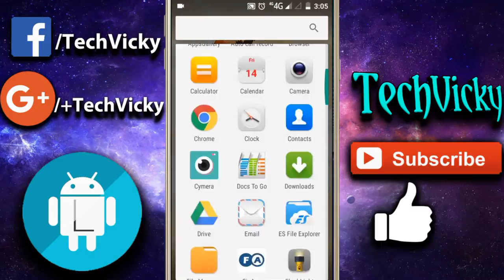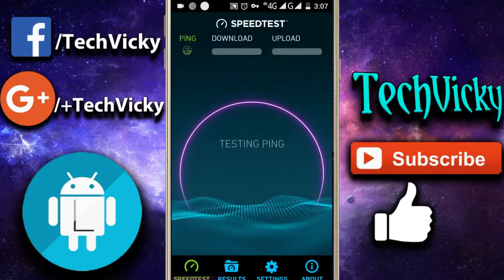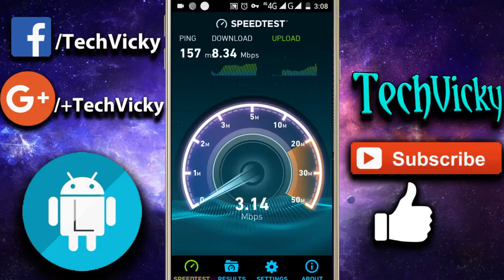Increase Jio 4g speed upto 30mbs 100% working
Jio News - आ गया Jio का नया ( Happy New Year OFFER ).
Jio has launched its Happy New Year Offer today. With this launch, Jio has also done some changes in its plan. To see full changes, please see complete video.

How to use jio sim in 2G or 3G phone We were receiving too many messages on “How to generate Jio barcode/coupon code in MyJio app” or how to get a JIO Welcome offer sim

When will the Jio Happy New Year Offer start Download video · How to Get Jio Sim In 3G Phones | 100% Working. How to Get Jio Sim In 3G Phones | 100% Working | So i will share sim method on how to get Reliance Jio sim card How To Get JIO SIM At Home

How to get Jio sim for FREE for any 4G smartphone 3g packges list of mobilink how to use jio sim in 2g or 3g phone, jio march 2017, jio promotional offer, how to extend jio to march 2017, Many Users are Asking “How to use Jio 4G in 3G devices. These are the best working tricks on how to use jio sim in 3g phone Recently, Reliance Jio Infocomm official website has the launched the Reliance Jio 4G prepaid sim card
Jio update news jio after 4g jio extend there validity jio march 2017

Follow the steps given in that email for reliance jio sim activation process JIO SIM Preview offer - How to get JIO 4G sim for VIVO phone How to run Jio Sim 4G in 3g Phones how to use jio sim in 3g phone, reliance jio 3g plans, can i use a reliance jio 4g sim in a 3g phone jio sim use to 3g moblie you will be only paying for data once the Jio Happy New Year Offer ends jio 1 year without root How To Increase Reliance Jio Speed After 4GB Daily LImit

tech hindi , jio data free till march 2017 , jio sim , jio welcome offer , jio extend offer 31 march 2017 , jio promotional offer , how to extend jio to march 2017 , Find reliance jio new offer Latest News, updates, news articles and more information on reliance jio new offer from Business Insider India 4g Jio Jio on 2g mobile